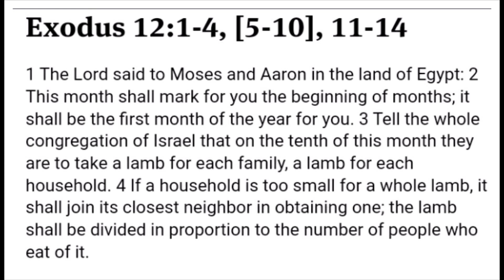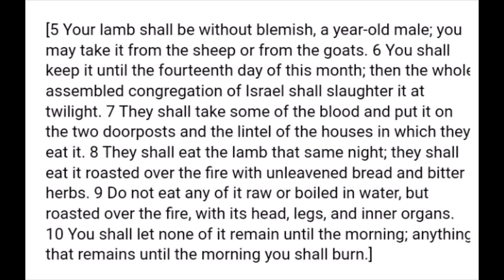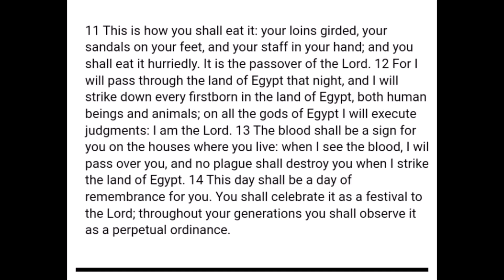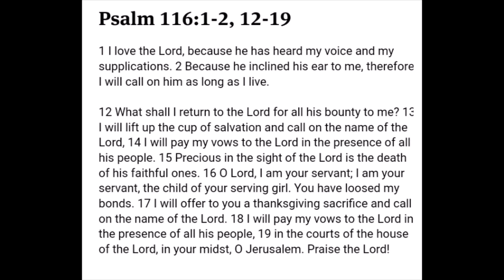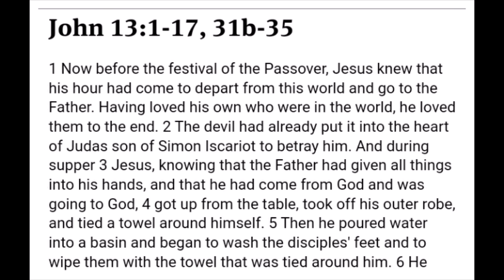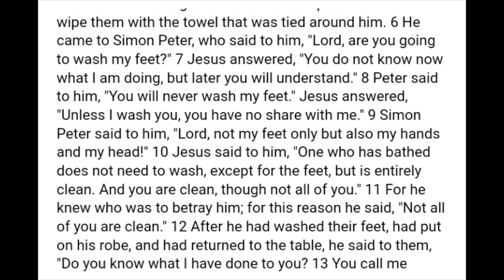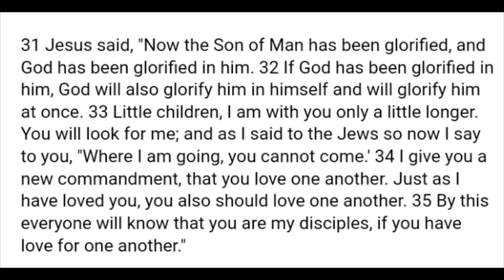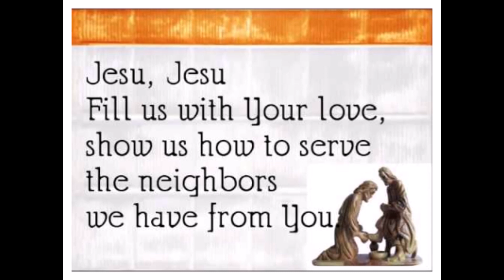Maundy Thursday 2020